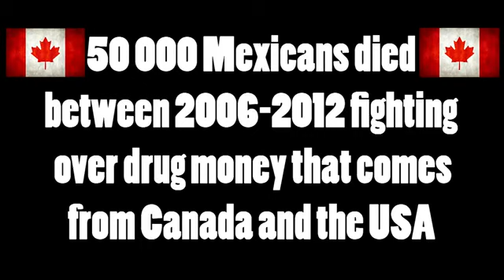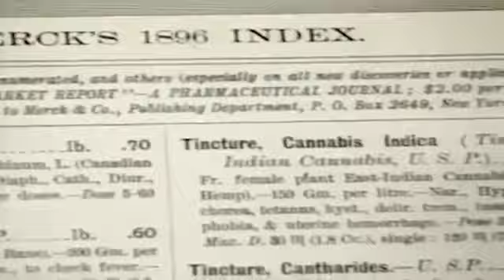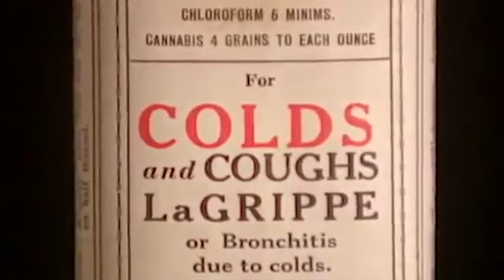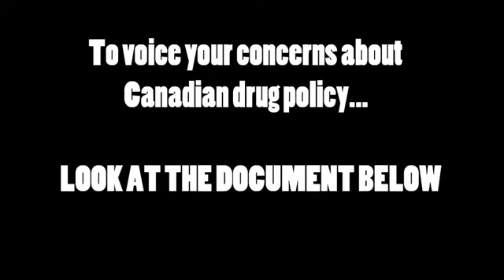Harper's Drug Policy - Legal Cannabis Export